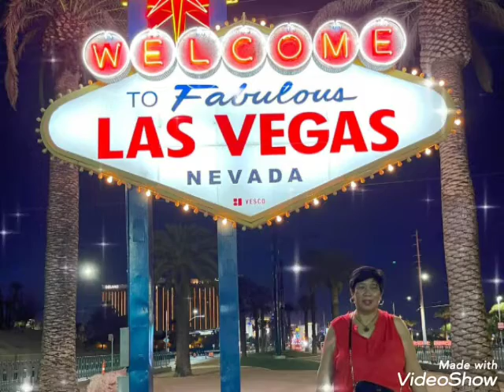LAS VEGAS A BEAUTIFUL PLACE TO VISIT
Dream of visiting Las Vegas one day and see the spectacular beauty of this amazing place